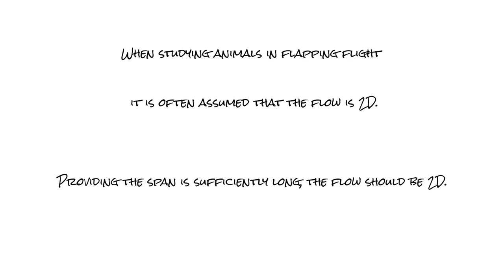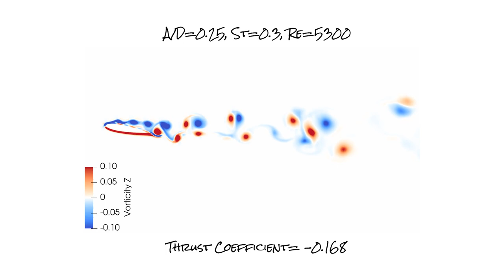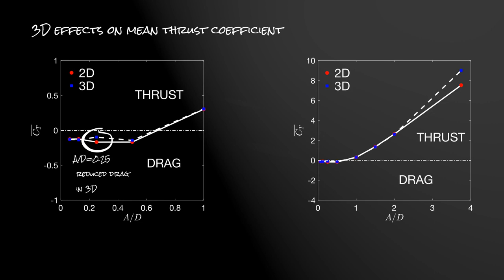Debunking the two-dimensional assumption on infinitely long wings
Kelli Hendrickson, Massachusetts Institute of Technology
Andhini Novrita Zurman-Nasution, University of Southampton
Gabriel Weymouth, University of Southampton